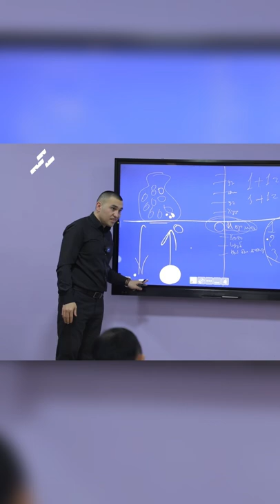Pul pastdan keladi